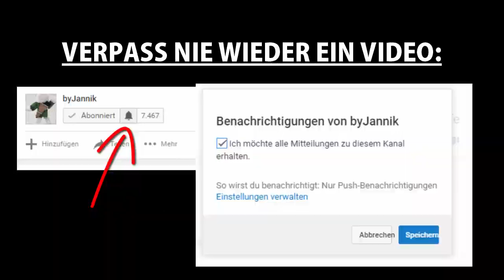TOP 5 Minecraft CHRISTMAS PVP Packs 🎅🎄 | byJannik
1. Magneto Christmas Default Edit

2. InFinite Christmas Edit

3. AciDic BliTzz CHRISTMAS UHC Texture Pack

4. 512x Christmas PVP Pack

5. X-Mas Biliciku V2

COMMUNITY TEAMSPEAK ➲
➥ Teamspeak IP:  tubelounge.net

➥ byJannik Intro Song: Route 94 - My Love (T-Mass Remix)

MUSIK ➲
➥ Wham - Last Christmas [Saxophone Trap Remix]
➥ Dave Bo's - Saxophone Christmas (Joseph Westphal Remix)

MORE TAGS ➲
christmas pvp pack
xmas pvp pack
christmas pack minecraft
top 3 christmas pvp packs
minecraft christmas texture pack 1.11
minecraft christmas texture pack 1.10
minecraft christmas texture pack 1.9
minecraft christmas texture pack 1.8
minecraft christmas texture pack 1.7.10
minecraft winter holiday texturepack
Minecraft christmas resource pack
minecraft christmas UHC pack
minecraft christmas mod
minecraft christmas song
minecraft christmas map
minecraft christmas house
minecraft christmas animation
minecraft christmas texture pack
minecraft christmas tree
minecraft xmas
minecraft xmas texture pack
minecraft xmas craft
minecraft winter
minecraft winter leben
minecraft winter map
minecraft winter seed
minecraft winter texture pack
minecraft snow texture pack
minecraft snow projekt
minecraft weihnachten
minecraft weihnachten bauen
minecraft weihnachts
minecraft weihnachts mod
minecraft weihnachts map
minecraft weihnachts texture pack
minecraft weihnachts haus bauen
minecraft weihnachts skin
minecraft santa claus

-- ɓγJαɳɳɪƙ --